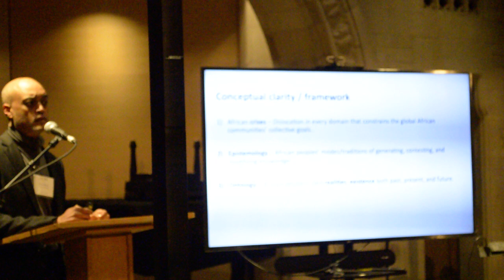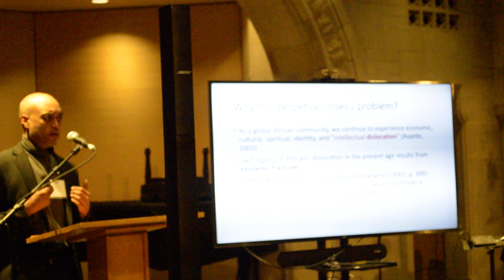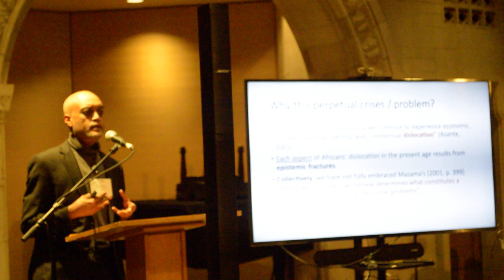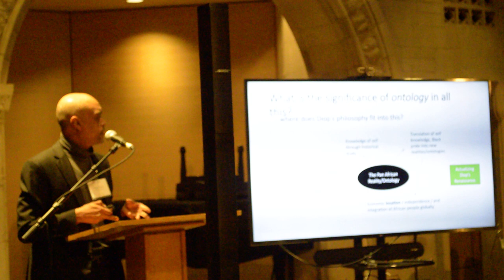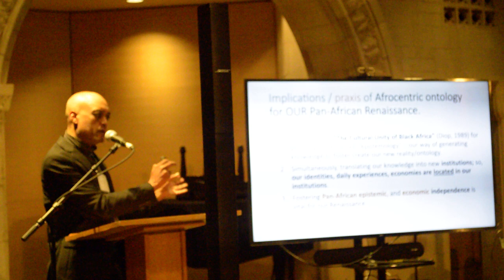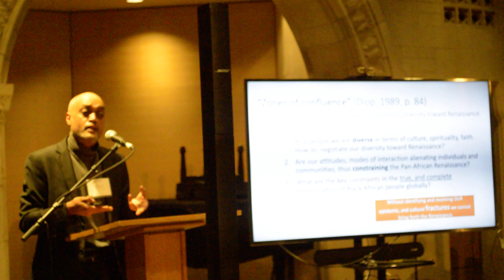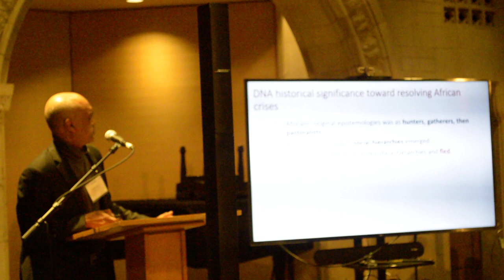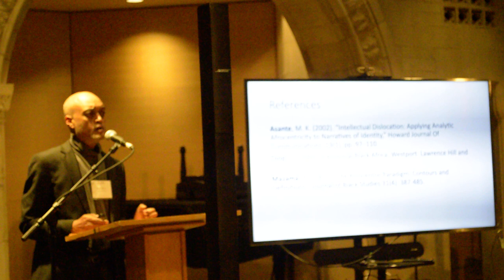Oscar Eybers (Cheikh Anta Diop Conference 2022)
Oscar Eybers, University of Pretoria
"Urgent crises calling for Diop’s epistemology in
formulating a functional pan-African ontology"